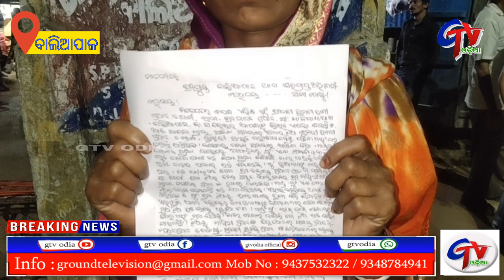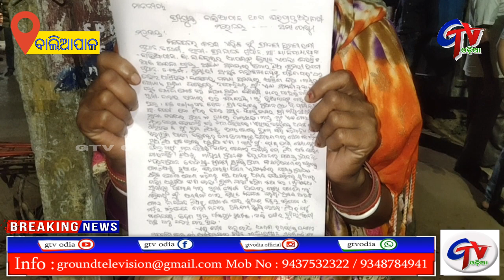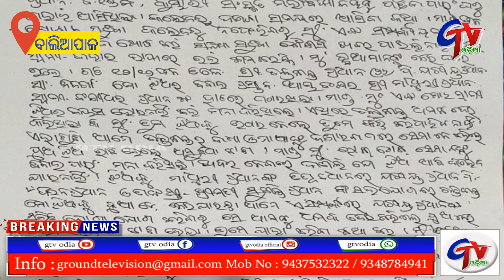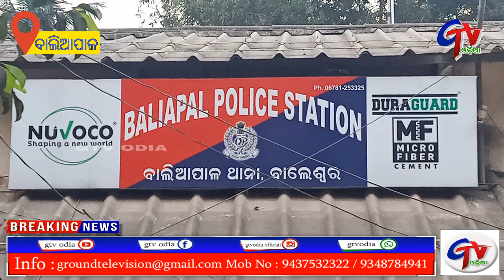ମହିଳା ଦିବସରେ କଲେଜ ଛାତ୍ରୀଙ୍କୁ ଅପହରଣ // ଆତ୍ମହତ୍ୟାର ଚେତାବନୀ ଦେଲେ ବାପା // ମୁଖ୍ୟମନ୍ତ୍ରୀଙ୍କୁ କଲେ ଗୁହାରି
ମହିଳା ଦିବସରେ କଲେଜ ଛାତ୍ରୀଙ୍କୁ ଅପହରଣ // ଝିଅ ପାଇଁ ଆତ୍ମହତ୍ୟାର ଚେତାବନୀ ଦେଲେ ବାପା // GTVODIA